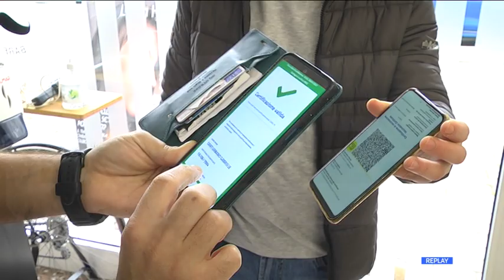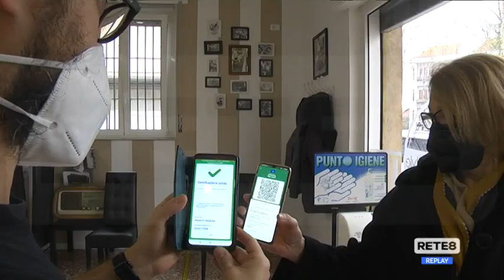Green Pass - Parrucchieri, da oggi c’è l’obbligo